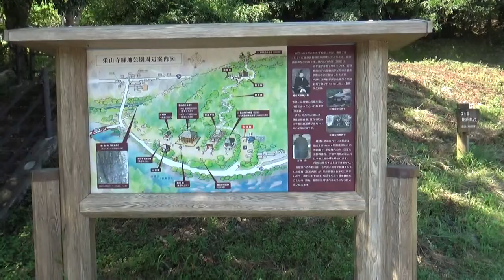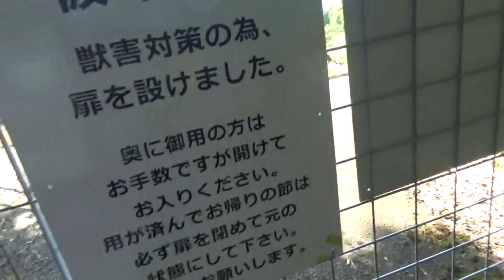藤原武智麻呂の墓 トライするのは今回で3回目です。無事に到着できるか？ 聞いたところによると 栄山寺の横から階段を登と100ｍくらいですすぐ着きますは噓です。藤原武智麻呂の墓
実際に登ってみると　登山道のような階段を　栄山寺からテクテク８００mくらいを　休憩しながら３０分位かけて・・まましんどい聞いた話では　100ｍで１０分は嘘です。

中臣鎌足の孫であり、不比等の嫡男でもあった、藤原武智麻呂　偉大な祖父と父の血を受け継いだ、藤原南家の祖・武智麻呂が眠る地を　3－5年越しに訪ねる。